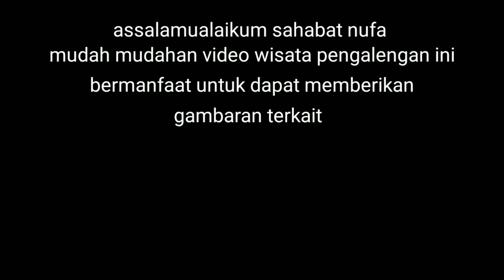Wisata bandung paling seru, paint ball pangalengan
Merasakan tantangan semi militer di wisata bandung ini dalah wajib bagi kalin untuk mencobanya paint ball pangalengan yang bakal membuat wisatamu makin seru dan bergairah